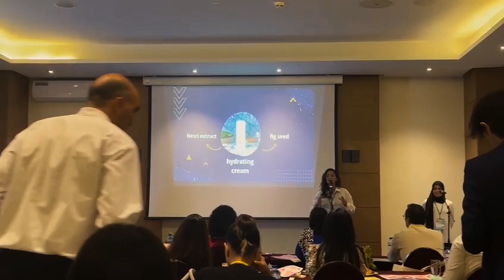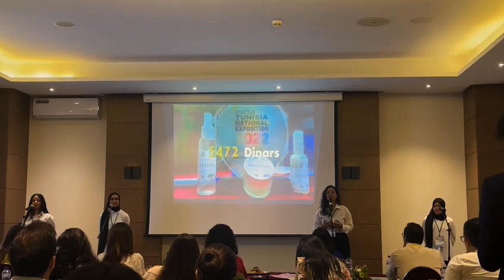Rosa Canina - Advanced stage presentation 2023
We are Enactus Iset Zaghouan—a united team with a shared dream and a commitment to taking action. Together, we strive to make a difference and be the change we want to see in the world. We are dreamers, we are actors, we are Enactus Tunisia.We are Enactus Iset Zaghouan